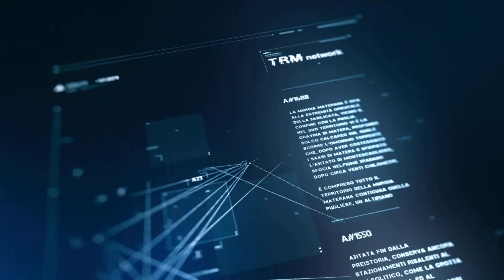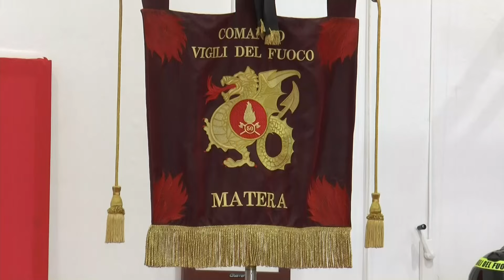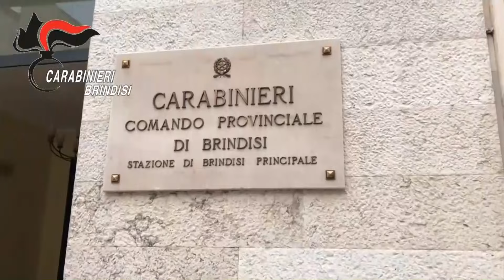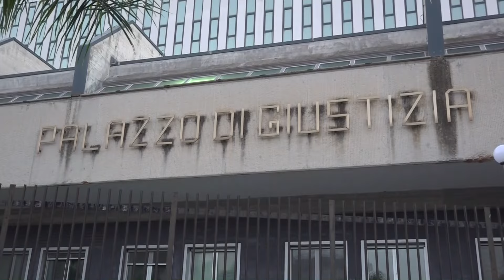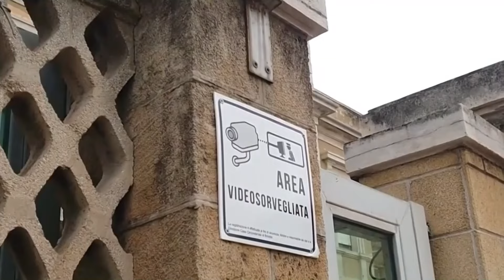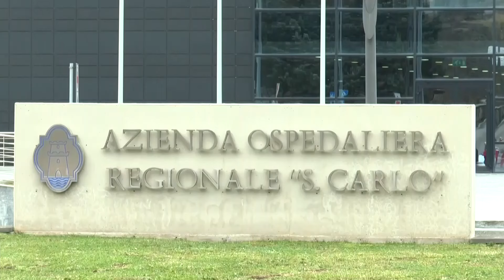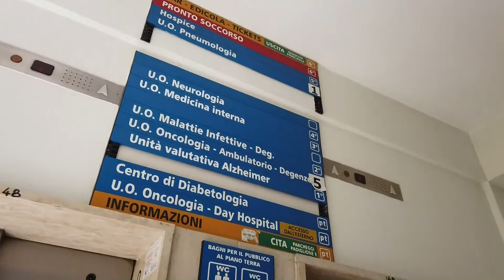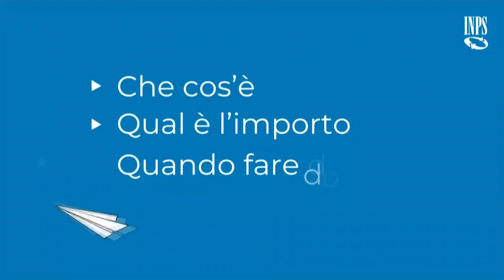TRM h24 News (Edizione delle 13.00) - 22 Luglio 2024